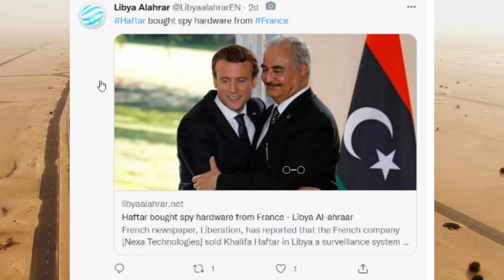LİDERLER TOPLANDI ! ERDOĞAN ALİYEV MİRZİYOYEV KURBANKULU CAPAROV REİSİ | EİT TOPLANTISI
Azerbaycan Cumhurbaşkanı Aliyev, EİT Zirvesi'nde konuştu:
- "Bugün Zengezur koridorunun gerçeğe dönüştüğünü söyleyebilirim. Bu yeni ulaşım altyapısı, Doğu-Batı ve Kuzey-Güney koridorlarının önemli bir parçası olacak"
- "Azerbaycan sadece kendi kaynaklarına güvenerek (işgalden kurtarılan bölgelerde) sıfırdan yeni şehirler ve köyler inşa ediyor. Bu yıl devlet bütçesinden, bu amaçlar için 1,3 milyar dolar ayrıldı. 2022'de bu iş için en az aynı miktar tahsis edilecek"
AŞKABAT (AA) - Azerbaycan Cumhurbaşkanı İlham Aliyev, "Bugün Zengezur koridorunun gerçeğe dönüştüğünü söyleyebilirim. Bu yeni ulaşım altyapısı, Doğu-Batı ve Kuzey-Güney koridorlarının önemli bir parçası olacak. EİT üye devletlerinin bu koridoru kullanacağından eminim." dedi.
Konuşmasında son 18 yılda ülkesinin ekonomik kazanımlarından bahseden Aliyev, kapsamlı reformlar sayesinde Azerbaycan'da verimli bir yatırım ortamının oluşturulduğunu belirtti.
Aliyev, Azerbaycan'ın Dünya Bankası İş Yapma Kolaylığı endeksine göre, 190 ülke arasında 28. sırada bulunduğunu, ülke ekonomisine 280 milyar dolar yatırım yapıldığını, bunun yarısının da yabancı sermaye olduğunu bildirdi.
Azerbaycan'da yeni tip koronavirüs (Kovid-19) ile mücadele için yapılan çalışmalardan da bahseden Aliyev, ülkenin yetişkin nüfusunun yüzden 60'tan fazlasının 2 doz aşılandığını kaydetti.
İlham Aliyev, Azerbaycan'ın salgınla mücadele için küresel çabaları harekete geçirmek üzere önemli adımlar attığına dikkati çekerek, "'Aşı milliyetçiliğine' tam karşı olduğumuzu her zaman vurguluyoruz." ifadesini kullandı.
Ermenistan'ın, Azerbaycan topraklarını 30 yıllık işgaline 2020'de son verdiklerini, 44 gün süren savaşın, Ermenistan'ın yenilgisi ile sonuçlandığını hatırlatan Aliyev, Ermenistan ordusunun kayıtsız şartsız, işgal altında tuttukları topraklarından çıkarılmasını öngören Birleşmiş Milletler Güvenlik Konseyi kararlarını, Azerbaycan olarak kendilerinin uyguladığını vurguladı.
İşgal döneminde Azerbaycan'a ait tüm köy ve şehirlerin, dini ve kültürel anıtların Ermenistan tarafından yıkıldığını ve yok edildiğini anımsatan Aliyev, sözlerini şöyle sürdürdü:

"Ermenistan, tüm Müslümanlara yönelik hakaret ve nefret temelinde camilerimizi yıktı, domuz ve inek ahırı olarak kullandı. İşgal sırasında bu bölgelerdeki 67 camiden 65'i tamamen yıkıldı, diğer iki cami ağır hasar gördü. Mezarlıklar da tahrip edildi.
Topraklarımızın işgalden kurtarılmasından hemen sonra geniş kapsamlı imar çalışmalarına başladık ve artık bu çalışmaların ilk sonuçlarını alıyoruz. Azerbaycan sadece kendi kaynaklarına güvenerek sıfırdan yeni şehirler ve köyler inşa ediyor. Bu yıl devlet bütçesinden bu amaçlar için 1,3 milyar dolar ayrıldı. 2022'de bu iş için en az aynı miktar tahsis edilecek.
İşgalden kurtarılan Karabağ ve Doğu Zengezur'u yeşil enerji bölgeleri ilan ettim. Kurtarılan bölgelerin 7 bin 200 megavat güneş, 2 bin megavat rüzgar enerjisi potansiyeli bulunuyor.
EİT'in son zirvesinde meslektaşlarıma Zengezur koridoru hakkında bilgi vermiştim. Bugün Zengezur koridorunun gerçeğe dönüştüğünü söyleyebilirim. Bu yeni ulaşım altyapısı, Doğu-Batı ve Kuzey-Güney koridorlarının önemli bir parçası olacak. EİT üye devletlerinin bu koridoru kullanacağından eminim."